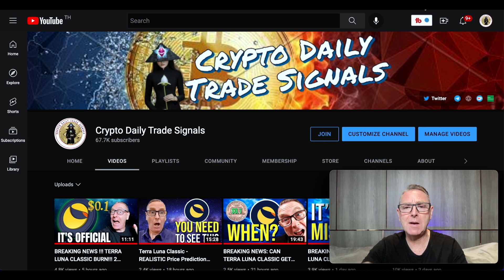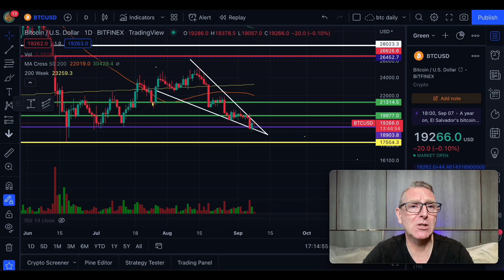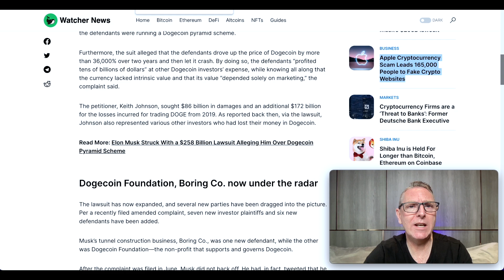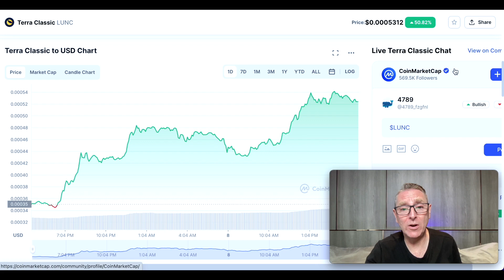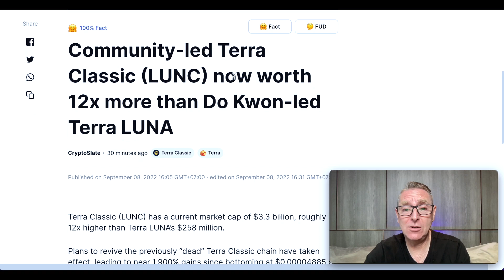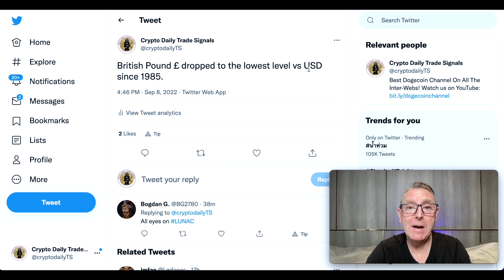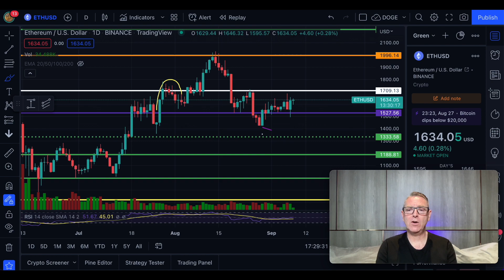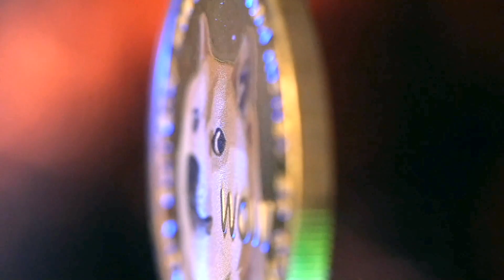HUGE UPDATE! TERRA LUNA CLASSIC EXPLODING! LUNC RANKED 24 ON CMC! EXPECT TO DROP A ZERO NEXT WEEK?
HUGE UPDATE! TERRA LUNA CLASSIC EXPLODING! LUNC NOW RANKED 24TH! EXPECT TO DROP A ZERO NEXT WEEK?

Watch this video to get the latest and breaking   TERRA LUNA CLASSIC news !! Do not miss every second of TERRA LUNA CLASSIC breaking news... This is a must see must watch breaking news video about TERRA LUNA CLASSIC. we support the TERRA LUNA CLASSIC army!!

We loveTERRA LUNA CLASSIC BURN, TERRA LUNA CLASSIC to the moon  soon. Elon  Musk is a TERRA LUNA CLASSIC lover, he watches bitcoin news. Do you like dogecoin live? Elon likes dogecoin news today.  What will be TERRA LUNA CLASSIC prediction 2022? Is ,elon musk the dogefather of dogecoin? how to buy dogecoin, where to buy dogecoin? What is dogecoin? Dogecoin update today!  What ,dogecoin price prediction 2022. Is dogecoin  a stock? Will dogecoin ever reach $1? dogecoin explained and dogecoin analysis. Bitcoin price prediction today including ethereum and cryptocurrency news today as well.. What is dogecoin mining?  bitcoin,bitcoin news,bitcoin today, How to buy bitcoin. how bitcoin purchase & invest in bitcoin. What is crypto, and cryptocurrency?